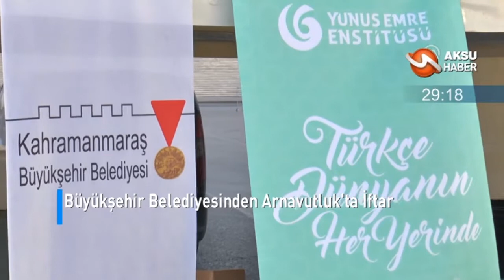Kahramanmaraş'ta 60 Saniye'de Bugün [06 Haziran 2018]